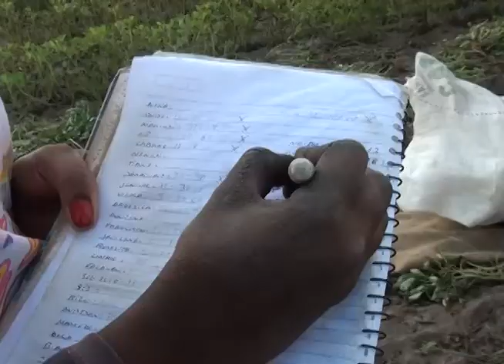Agricultores do povoado de Pé Leve em Arapiraca estão realizando a colheita do amendoim